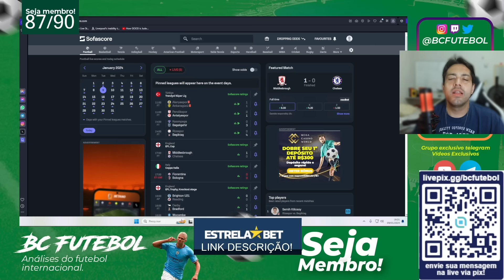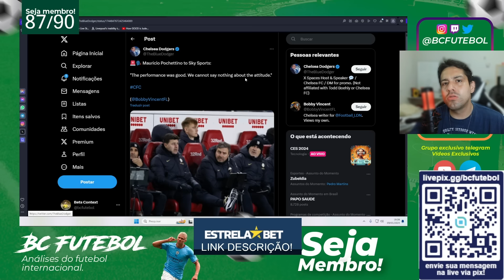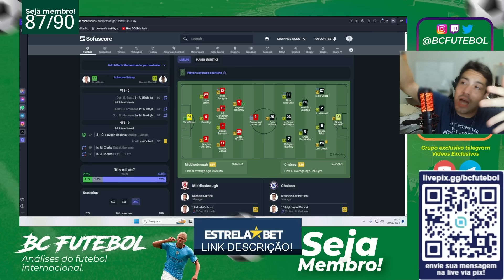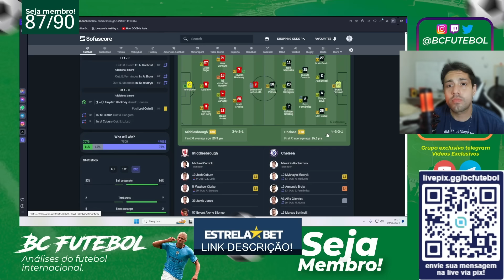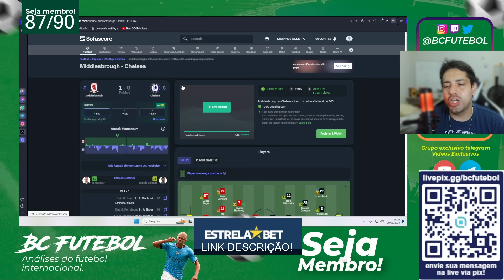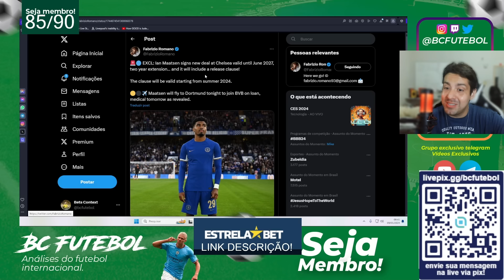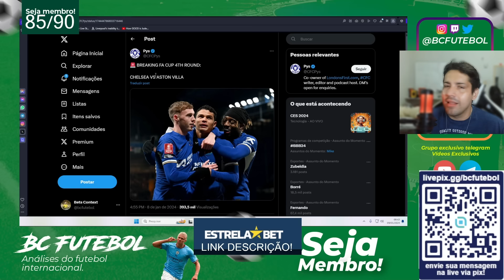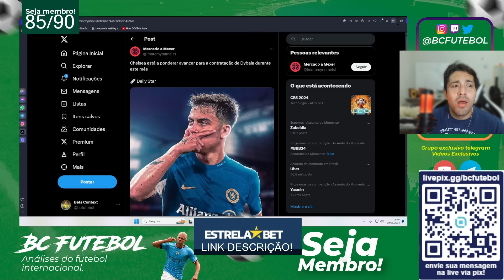POCH = LUXA ? DYBALA NO CHELSEA ? PÓS JOGO MIDDLESBROUGH 1 X 0 CHELSEA